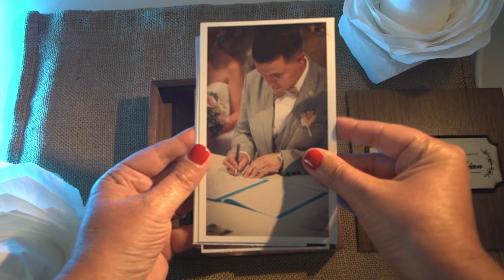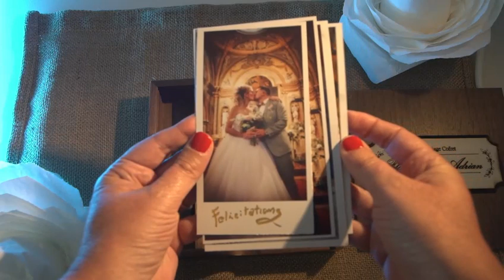idées kdeaux Video no commercial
Video no comercial